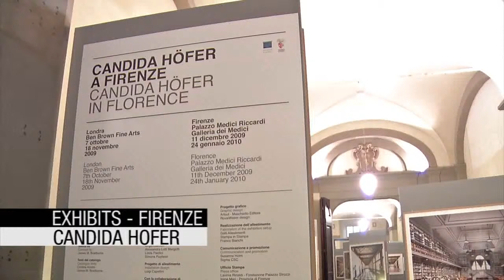2009_Candida Höfer in Florence_ENG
Candida Höfer in Florence
GALLERIA DEI MEDICI - Palazzo Medici Riccardi
December 10  January 24
Hours: 9.00/19.00; Closed on Wed
Free entry